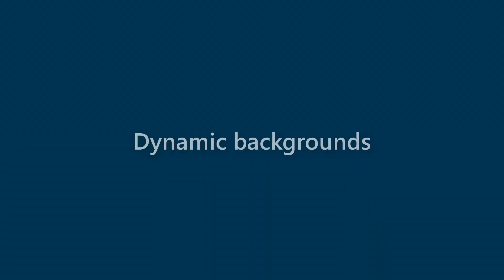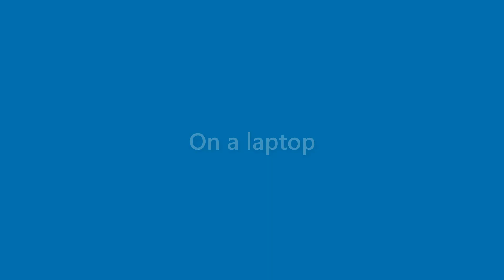Benny Atkinson - appearance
Name Look - Benny Atkinson - appearance. In this video we present "Benny Atkinson" name look and feel in various scenarios.
This video will cover:
How does "Benny Atkinson" look as a personal letterhead?
How does "Benny Atkinson" look on a business card?
How does "Benny Atkinson" look on a computer/laptop screen?
How does "Benny Atkinson" look with different background colors?
How does "Benny Atkinson" look with various fonts?